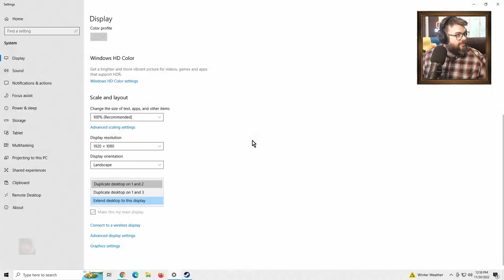Oxhorn Plays A Plague Tale: Requiem - Part 4